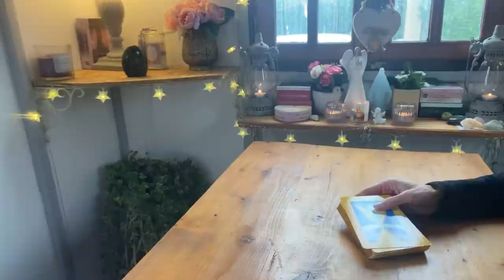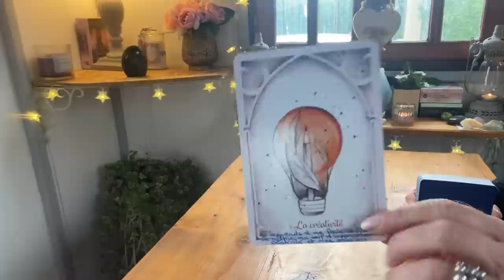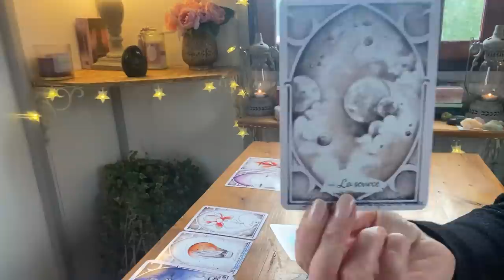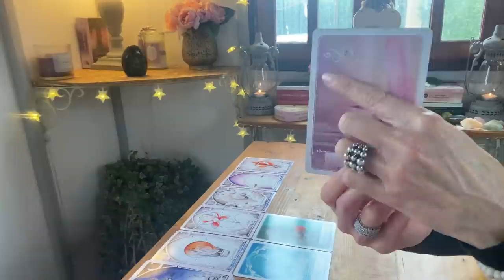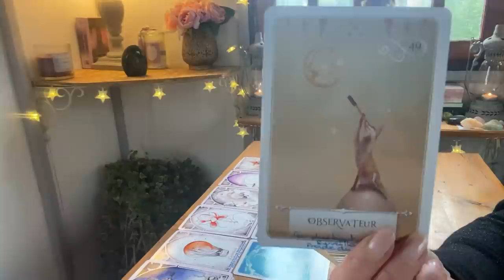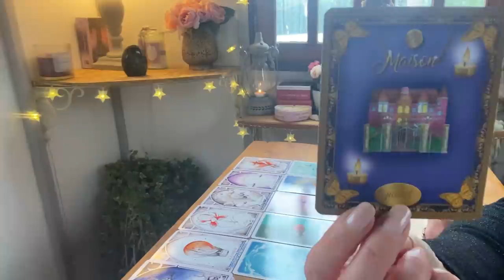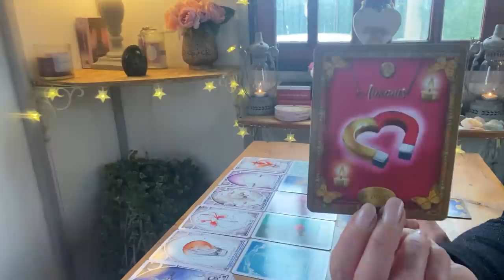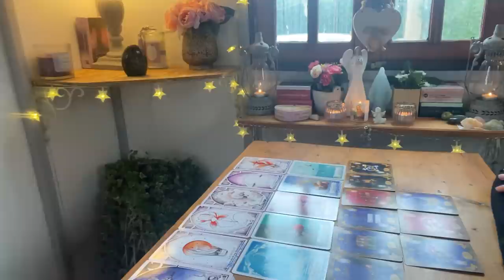CETTE PERSONNE ACCEPTE LES DÉFIS DE L’ 💖 INCONDITIONNEL / DÉCLIC VERS L’ ÉVEIL SPIRITUEL ⚡️🙏😇💖⚡️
guidance sentimental amour engagement declic éveilspirituel# 💓 Si vous désirez faire un don à ma chaîne, voici le lien